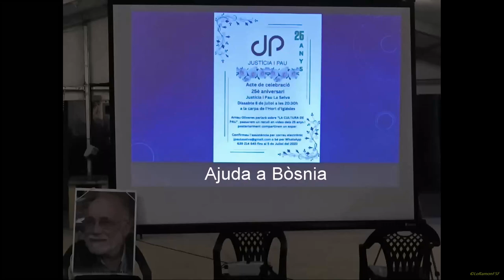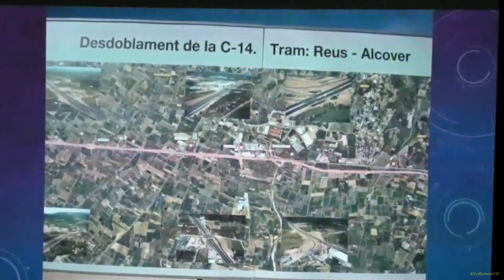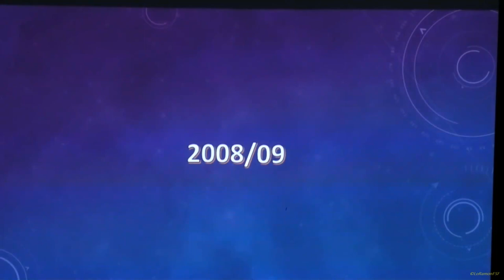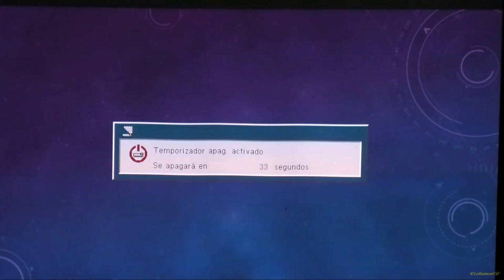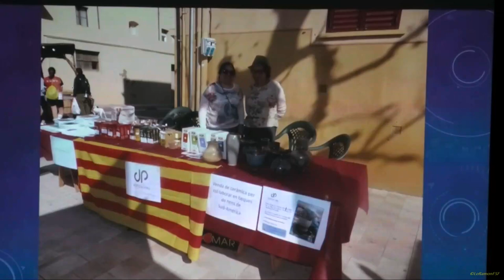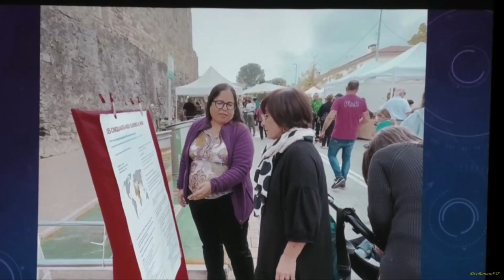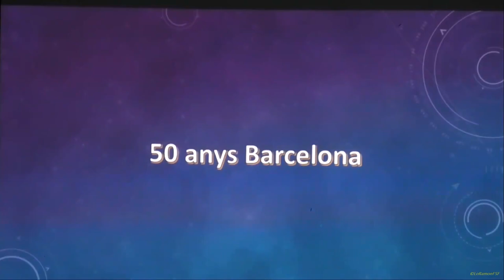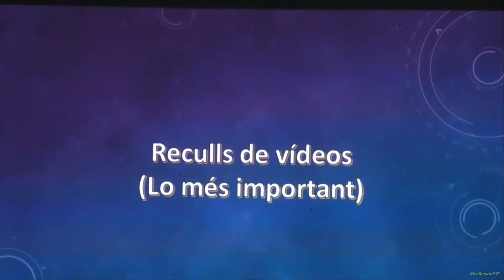Justícia i Pau de La Selva del Camp, celebra els 25 anys de la seva constitució al 1998. 08 07 2023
Aquest any Justícia i Pau de La Selva del Camp, celebra els 25 anys de la seva constitució al 1998.
És per això que us convidem a l’acte de celebració, que es farà el proper dissabte 8 de juliol del 2023 a les 20.30 hores a les carpes de l’Hort d’Iglésies de La Selva.

Arnau Oliveres parlarà sobre “LA CULTURA DE LA PAU”.

Compartirem sopar.

Passarem un vídeo amb un recull de les activitats del grup durant els 25 anys.

Tex:
Justícia i Pau de La Selva del Camp